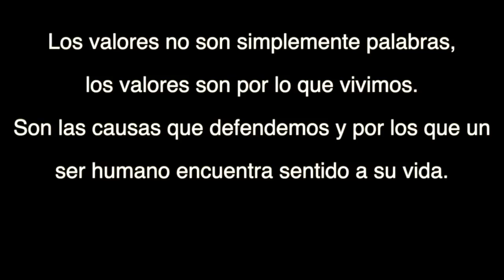Hijos con Valores - Coach Juliana Burgos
Vivir en la paz,  armonía , seguridad, autoconfianza, respeto, autoestima , creencia en Dios y en sí mismo está relacionado con la educación en valores.